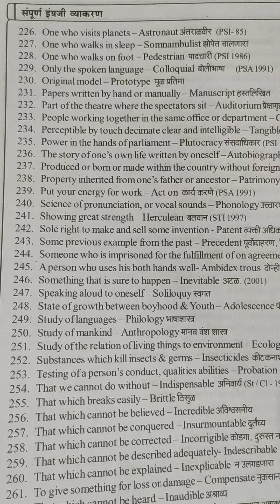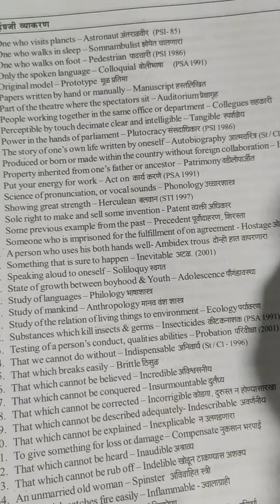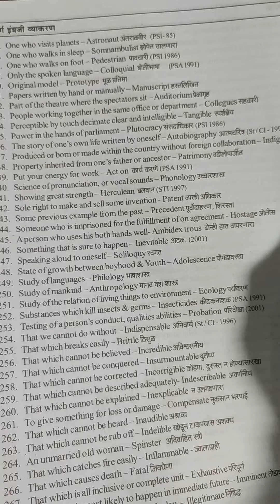One word substitute No 2